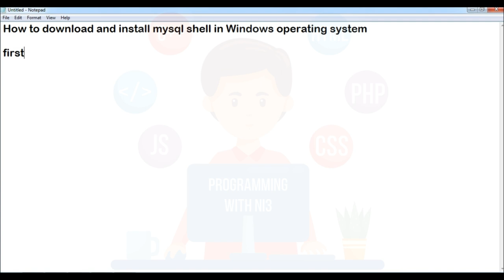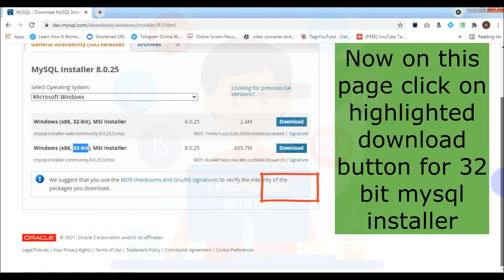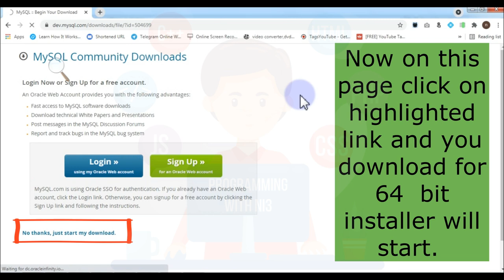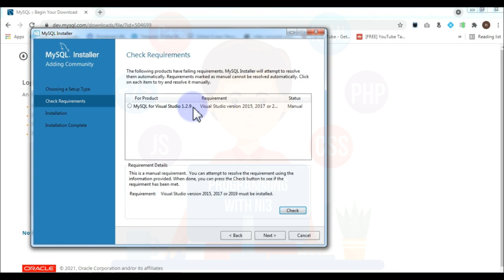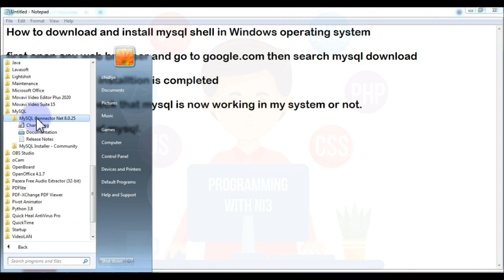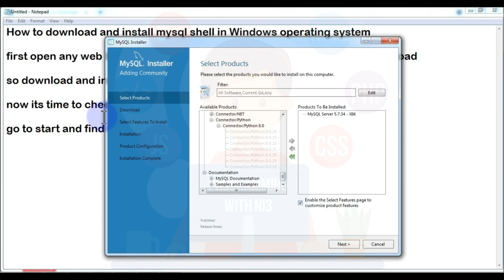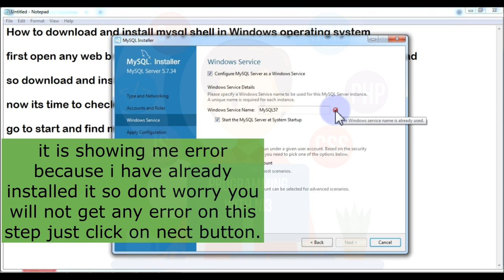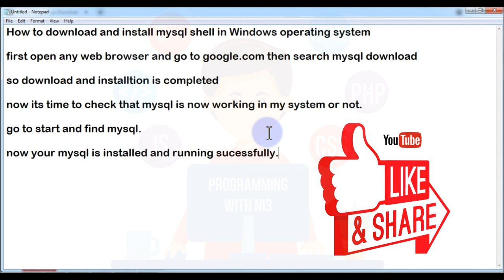How To download and Install MySQL on Windows 7,8,10 32 or 64 bit. Easy process step by step tutorial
Learn how to download & install MySQL 8.0.22 on Windows 10(2021). To download the MySQL installer, click on this
MySQL is the world's most popular open-source database.  MySQL can cost-effectively help you deliver high-performance, scalable database applications.
How to prepare Class X result 2021 out of 80 marks using historical data and moderation of marks